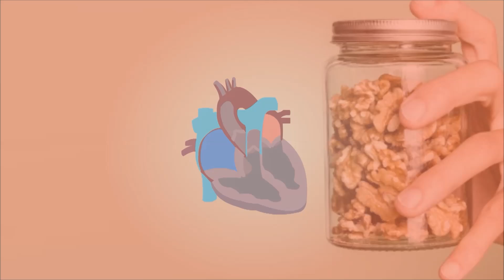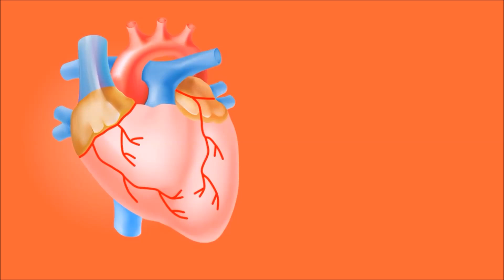Did You Know These 3 Nuts & Seeds Can Do This?!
Which nut is the healthiest? Which seeds are the healthiest to eat? In this video we discuss an extraordinary finding of what 3 particular nuts and seeds do to the myocardium, the muscle of the heart!

Studies & Links
α-Linolenic acid and risk of nonfatal acute myocardial infarction

Dietary intake of α-linolenic acid and risk of fatal ischemic heart disease among women

Alpha linolenic acid intake alleviates myocardial ischemia/reperfusion injury via the P2X7R/NF-κB signalling pathway